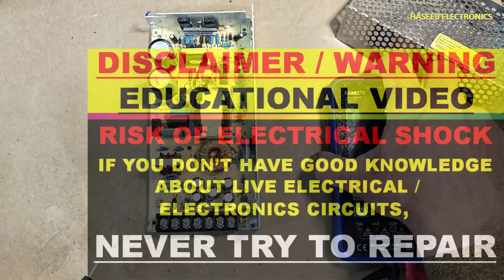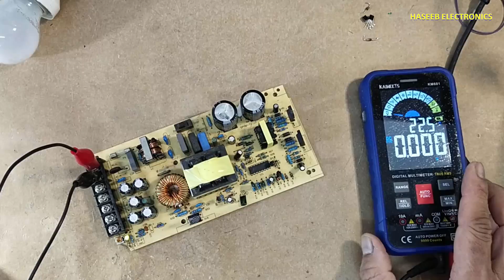{1060} only 7 Volt Output instead of 12 volt, Low Output voltage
in this video number {1060} only 7 Volt Output instead of 12 volt, Low Output voltage. 12 Volt SMPS providing only 7 Volt Output, Low Output. i demonstrated how to repair DDC S-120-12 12 volt 10 ampere power supply. i shared step by step troubleshooting smps switch mode power supply having low output voltage than the rated output volatge. it is KA7500B based power supply. 12 Volt SMPS Power Supply Has Only 7 Volt Output. how to repair  TL494 / KA7500 based half bridge 12 volt 20 ampere smps rafeed model S-120-12, it was providing low output voltage than the rated 12 volt, and there was no control by voltage adjustment potentiometer.  i found 2x 2SC1815 transistors and 2x 1N4752 zener diodes, i replaced the smps controller ic with new one and the power supply started functioning normally

00:00 12 volt smps power supply is providing low output voltage
00:32 how to repair smps step by step
00:55 smps is providing hum sound